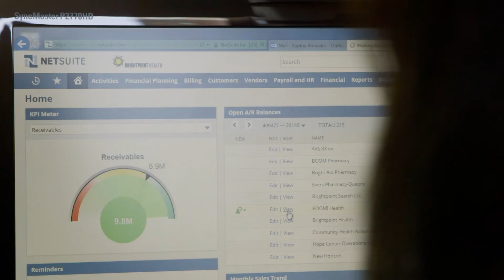Brightpoint Health is Changing the Lives of New Yorkers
For Brightpoint Health, NetSuite gave them easy access to more data, resulting in informed decisions.